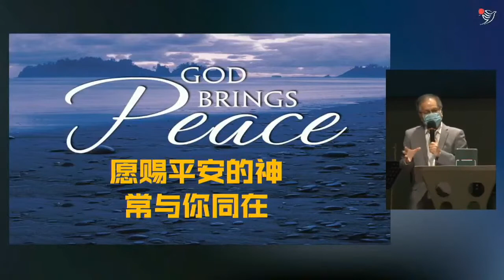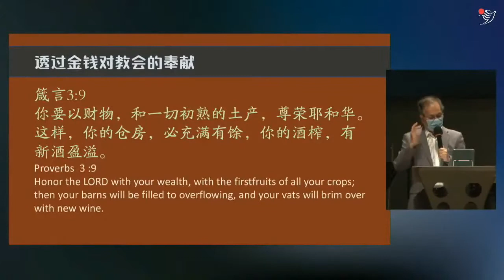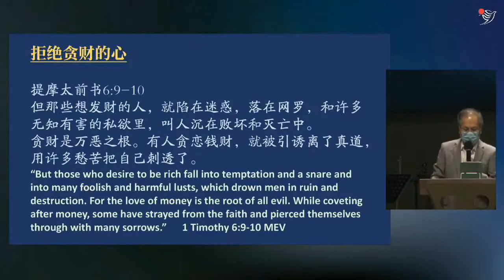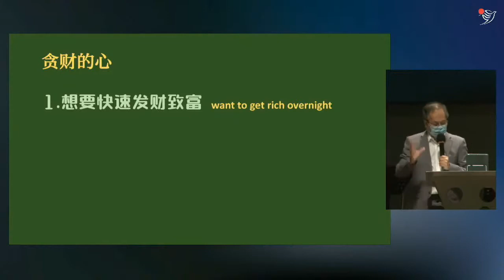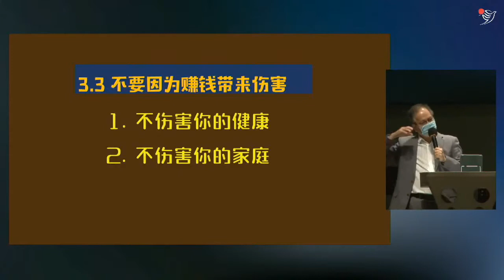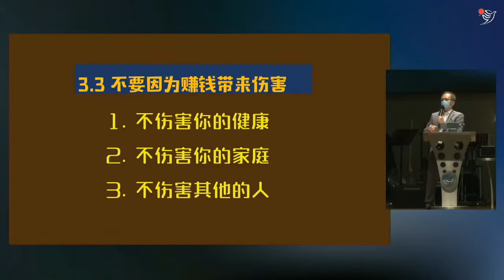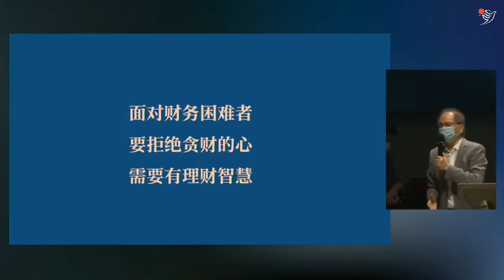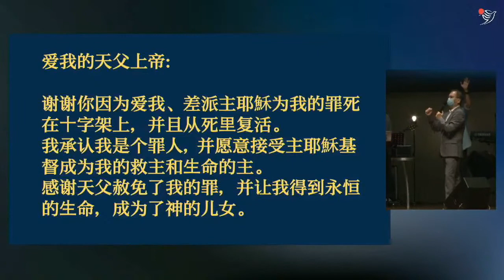如何在财务上经历神 2（粤语）06/12/2020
06/12/2020
主题// 如何在财务上经历神 2（粤语）
讲员// 黄雅各牧师
钱财，无论是财富、投资、收入，不仅与我们的生活密不可分，也与我们的信仰息息相关。